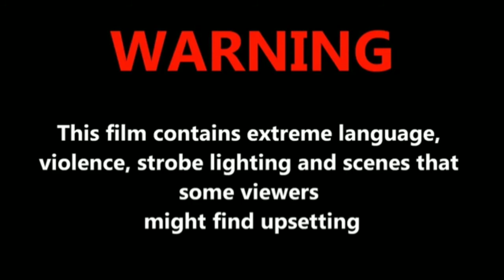PUBG MOBILE.EXE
Maaf banget klo videonya kurang lucu.
Maklum edit nya hanya bermodalkan aplikasi Kinemaster..

Gw harap kalian enjoy dengan video ini...

Thanks